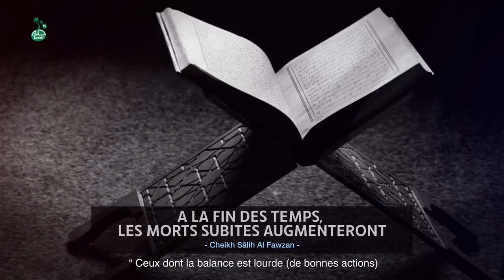CE SIGNE DE LA FIN DES TEMPS QUE PEU DE GENS CONNASSENT